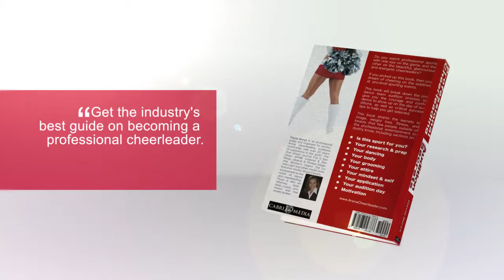Book Trailer - Professional Cheerleading Audition Secrets: For NFL, NBA, and Other Pro Teams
Professional Cheerleading Audition Secrets:
How To Become an Arena Cheerleader for NFL®, NBA®, and Other Pro Cheer Teams

GET THE BOOK TODAY! to join the community!

Do you watch professional sports with one eye on the game, and the other on the beautiful, glamourous and energetic cheerleaders?

If you picked up this book, then you dream of cheering on the sidelines at an NFL, NBA, or other professional-level sporting event.

This book will break down the pro dance team audition process to give you the courage and confidence to show up on the day of auditions, as well as critical success tips to help you get selected.

This book shares the secrets to image, weight loss, fitness, and beauty that few people outside of the professional entertainment industry know, including sections on:

▪ Is this sport for you?
▪ Your research & advance prep
▪ Your dancing
▪ Your body
▪ Your grooming
▪ Your attire
▪ Your mindset & self
▪ Your application
▪ Your audition day
▪ We are cheering you on!